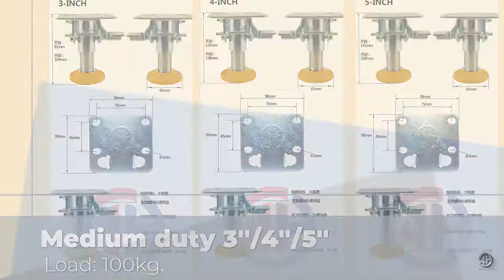Customized Heavy Duty Floor Lock Caster Suppliers | Weihang Caster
Introduction of heavy duty floor lock caster: 304 stainless steel casters, anti-static castor, conductive castor, and high-temperature resistant casters.